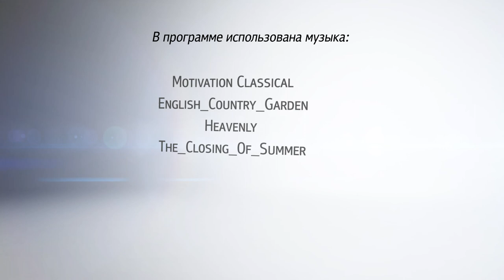«В. Гости» Эльдар Алиев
В настоящее время Эльдар Алиев совмещает работу хореографа-постановщика с преподавательской деятельностью по всему миру.

С 2016 года — главный балетмейстер Приморской сцены Мариинского театра.

В июне 2016 года Эльдару Алиеву присвоено звание Почётного профессора Шеньянской государственной консерватории КНР в области танца, а в 2017 году он был награждён Почётной грамотой Законодательного собрания Приморского края и грамотой министра культуры РФ.